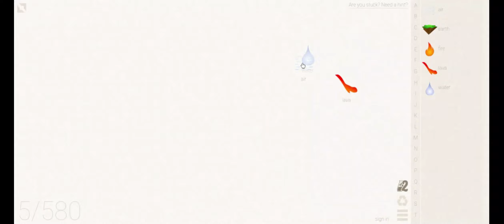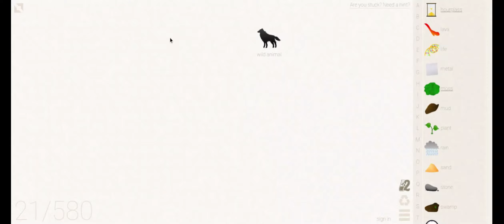how to make Wild Animal in Little Alchemy!